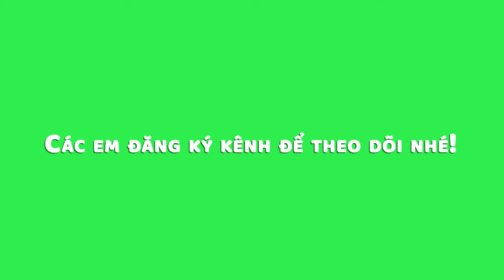Vẽ con cua đơn giản nhất | Cách vẽ con cua siêu cute dành cho bé | Vẽ con cua dễ nhất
Chào các em, hôm nay chúng mình sẽ Vẽ con cua đơn giản nhất | Cách vẽ con cua siêu cute dành cho bé | Vẽ con cua dễ nhất các em nhé!
- Kênh Duy Hiếu Art vẽ các nhân vật hoạt hình, vẽ công chúa, vẽ siêu nhân, các hình ảnh dễ thương như động vật, hoa lá, các chủ đề lễ hội, dạy vẽ tranh phong cảnh, gia đình và vẽ đồ chơi, vẽ tết trung thu, ngày nhà giáo việt nam 20-11, vẽ tranh ngày tết đơn giản , vẽ tranh chủ đề ngày tết và mùa xuân, vẽ chủ đề ngày tết, vẽ tranh bánh chưng, vẽ hoa đào, vẽ tranh chủ đề mùa xuân, vẽ tranh ngày tết đơn giản, vẽ tranh chúc tết ông bà, vẽ tranh ngày tết quê em, vẽ tranh tết 2021, how to draw happy new year 2021 , dạy vẽ, dạy bé vẽ, vẽ chú bộ đội đơn giản, vẽ ngôi nhà, vẽ cho các bé mầm non,  dạy vẽ tranh cho các cấp tiểu học và trung học, dạy vẽ mỹ thuật lớp 6, mỹ thuật lớp 7, mỹ thuật lớp 8, mỹ thuật lớp 9

+ Classical Carnivale của Twin Musicom được cấp phép theo giấy phép Ghi công Creative Commons 4.0. httpscreativecommons.orglicensesby4.0